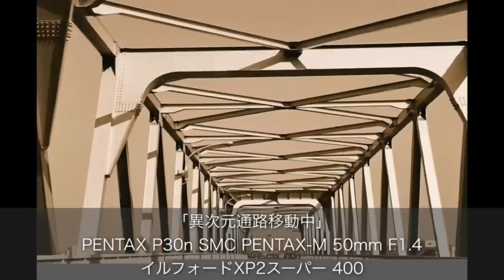フルサイズデジタルを蹴散らす超高画質！マミヤRB67 プロフェッショナルSで写真撮ってきました(^▽^)/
視聴者様より提供いただいた、マミヤRB67 PRO-Sの試写があがってきました。予想はしていたものの、あまりの画質に驚きました。

このカメラ、今後ちょくちょく出てまいりますｗ

使用機種
マミヤRB67 PRO-S　　使用したレンズMAMIYA-SEKOR C　90㎜ f3.5

コダック　エクタ100（カラーネガ）